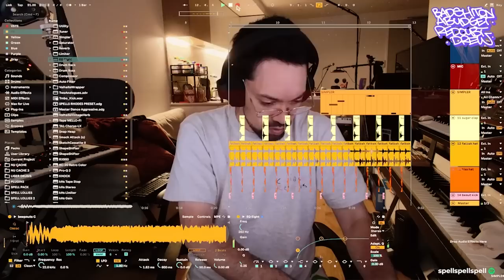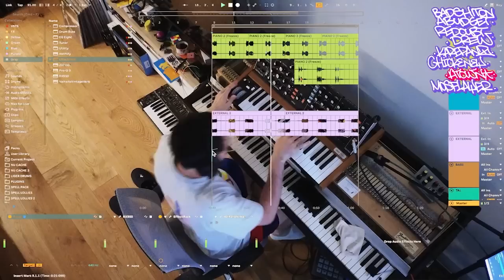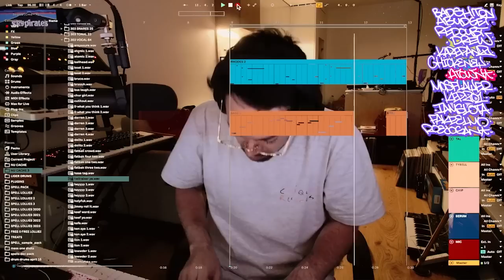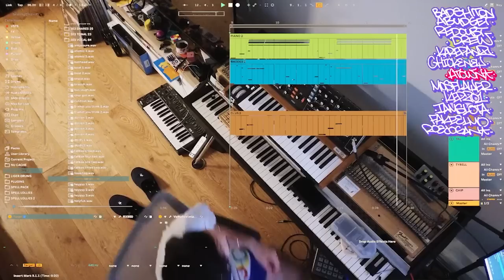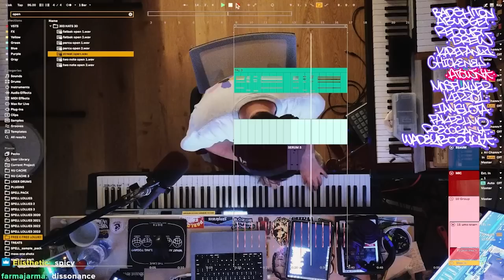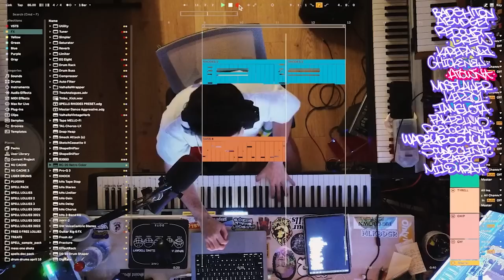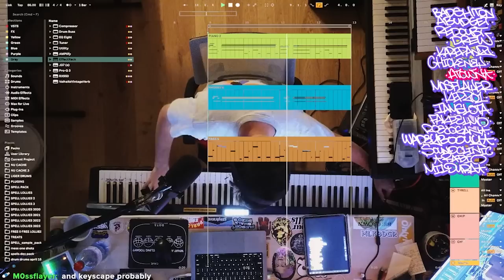Flipping Packs 17